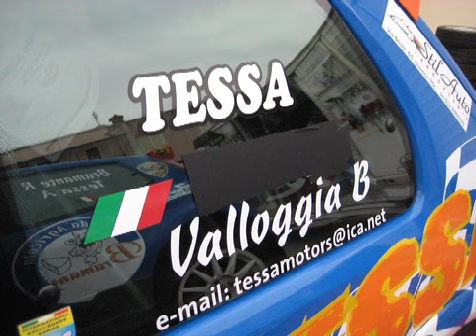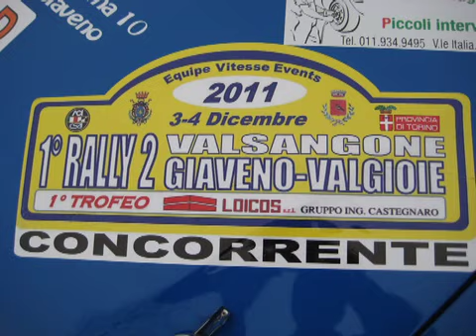Rally Camera Car 1° Rally Valsangone 2011 - Tessa Valloggia - Ps 4